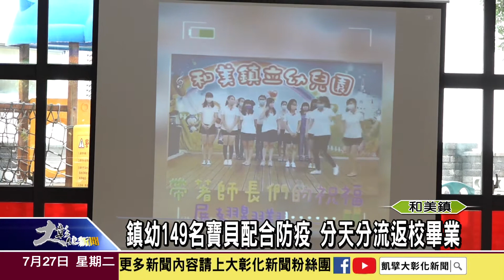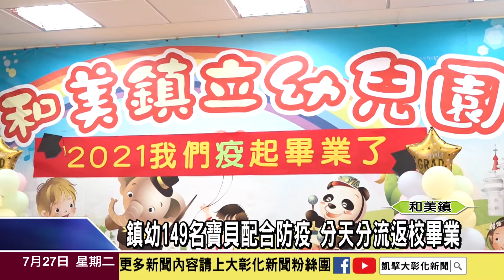1100727 鎮幼149名寶貝配合防疫 分天分流返校畢業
受到疫情的影響，很多幼兒園都只能改採線上畢業典禮。和美鎮立幼兒園，則從27日開始，連續四天，採取分流的方式舉辦畢業儀式，讓小寶貝可以返校和師長告別，鎮長阮厚爵也親自頒發畢業證書，祝福孩子邁向嶄新的未來。